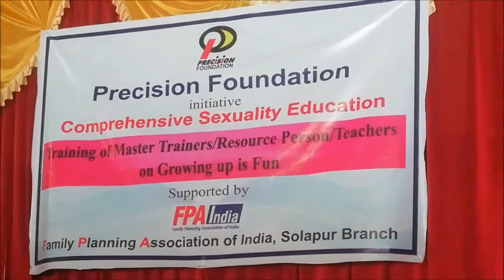(POCSO) पोक्सो म्हणजे काय? I बाल लैंगिक शिक्षण I कायद्याची भूमिका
(POCSO)  पोक्सो म्हणजे काय? I बाल लैंगिक शिक्षण I बाल लैंगिक अत्याचाराच्या संदर्भात कायद्याची भूमिका या विषयावर एडवोकेट सरोजिनी तमशेट्टी यांनी केलेले मार्गदर्शन आपण या व्हिडिओमध्ये पाहणार आहोत. बाल लैंगिक अत्याचार, पोक्सो कायदा मध्ये करण्यात आलेल्या तरतुदी  याचे विस्तृत मार्गदर्शन केले आहे निश्चितच आपल्याला पोक्सो अर्थात The Protection of Children from Sexual Offences (POCSO) Act समजून घेणं तितकंच महत्त्वाचं आहे. निश्चितच व  पालक यांना या कायद्यासंदर्भातील महत्वाच्या बाबी समजून घेता  येथील असा विश्वास वाटतो. धन्यवाद!

"Rakiran Chavan" "सृजनशील शिक्षक" BB Ki Vines" "My Smart Support" "Srujanshil Shikshak" "Educational Video" "Sir Foundation" "Smart Education" "शैक्षणिक व्हिडीओ" "सर फाउंडेशन" "Techno Savvy Teacher" "School Activities" "राजकिरण चव्हाण" "शिक्षण" "राज ठाकरे" "कृतिशील शिक्षक" "अष्टपैलू शिक्षक" "नवीन उपक्रम" "क्षेत्रभेट" "तंत्रस्नेही शिक्षक" "शालेय उपक्रम" "सुंदर हस्ताक्षर" "Ideal Teacher" "FactTechz" "Creative Teacher" "versatile Teacher" "Innovation" "Neha Kakkar" "Field Trip" "Field Visit" "Good Handwriting" "Narandra Modi" "mscert" "You Tube FanFest"